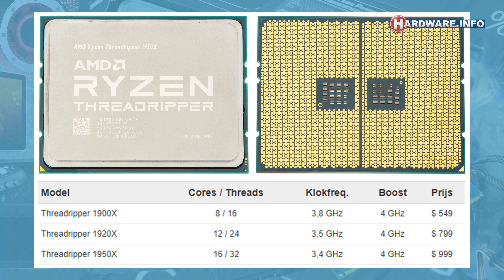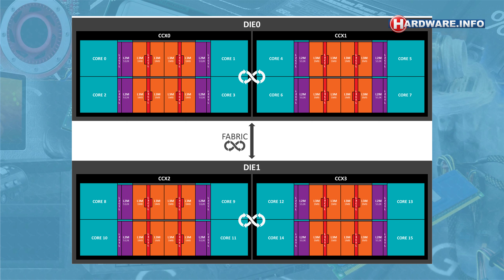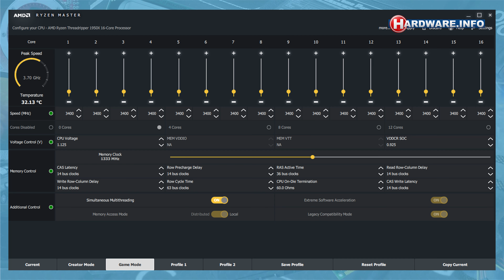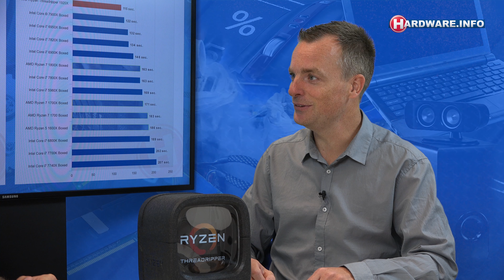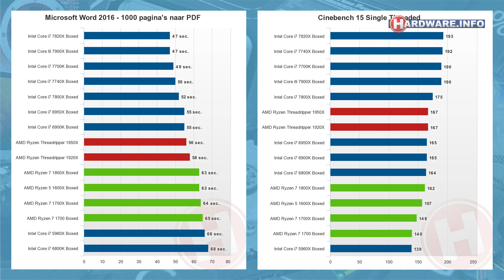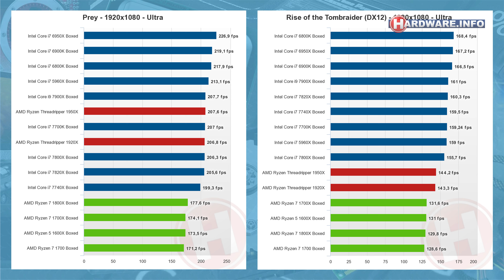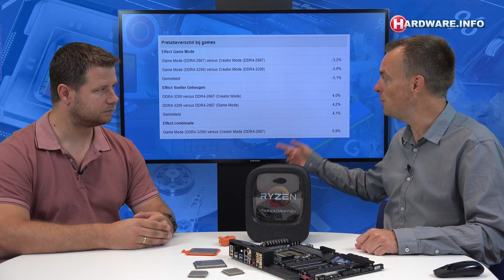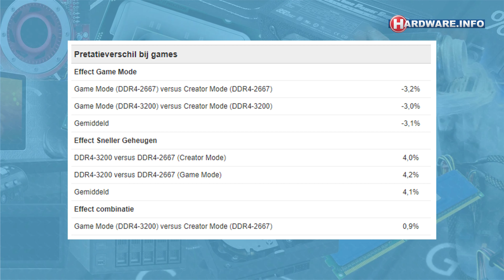AMD Ryzen Threadripper 1920X en 1950X review - Hardware.Info TV (4K UHD)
Eerder dit jaar introduceerde AMD haar Ryzen processors, waarmee het eindelijk weer een antwoord bood aan Intel in het gangbare segment tot 600 euro. Ook in het topsegment doet AMD vanaf nu echter weer mee, met de komst van de gigantisch grote Ryzen Threadripper processors.